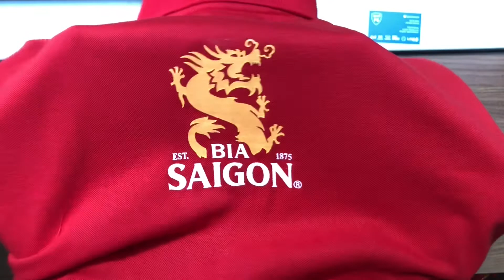Áo Uỷ Ban Olympic Việt Nam x Bia Sài Gòn